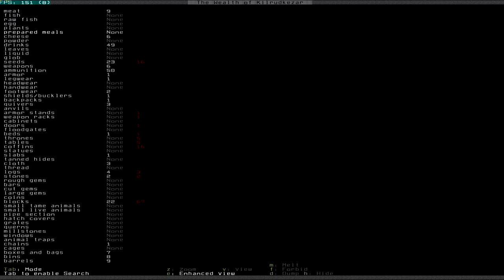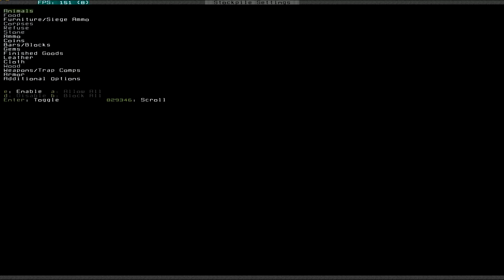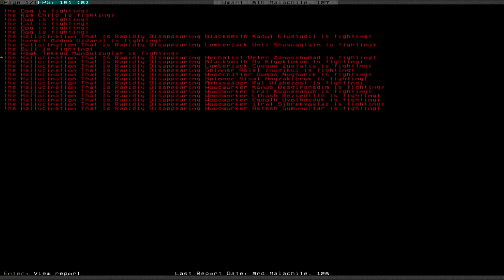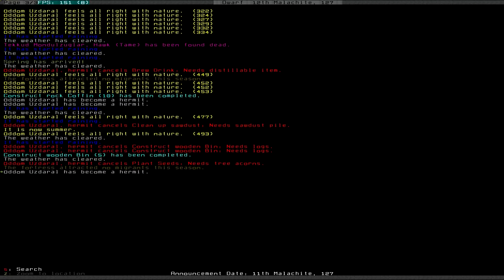Let's Play Dwarf Fortress S3 013 - Masterwork Hermit (Deutsch)